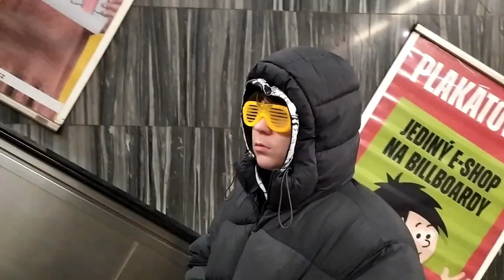SAVINYO - SS #1 (Official music video)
Audio produkcija: Sava Ivanović
Specijalni efekti: Sava Ivanović

Recorded in Prague©️